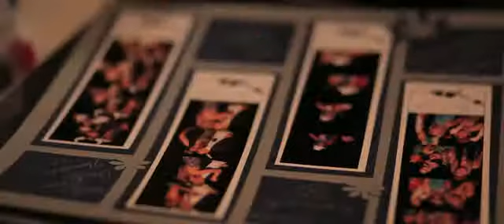Memorable Moments Event Planning: Caitlin & Ryan's Wedding @ Ocean Club, Myrtle Beach, SC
Memorable Moments Event Planning wedding at the Ocean Club, Grande Dunes, Myrtle Beach Weddings, South Carolina Weddings, Memorable Moments, Myrtle Beach Wedding Planners, Myrtle Beach Event Planners,